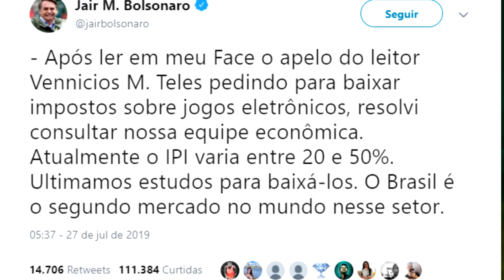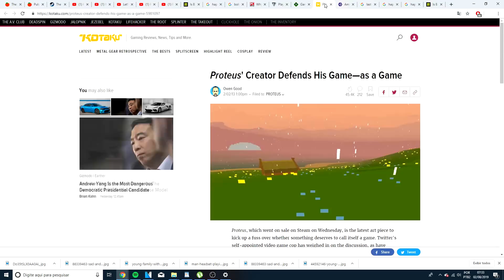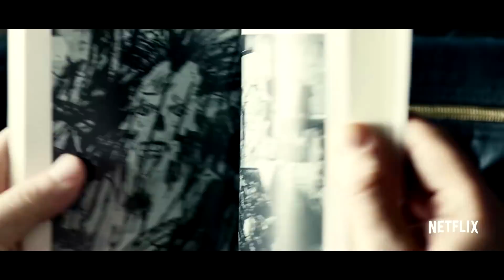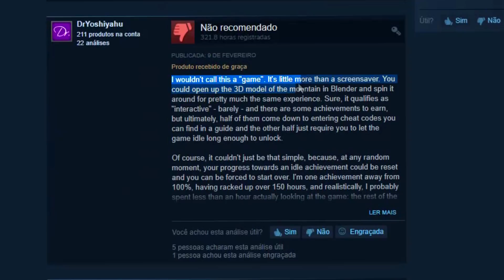será que é um jogo?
(é fácil, rápido e vai fazer uma diferença enorme pro canal, além de garantirmos um retorno legal para você, através do nosso grupo fechado onde rolam várias discussões fodas e de recomendações especiais! Entenda melhor a campanha com o vídeo

Vou deixar aqui, como faço em todo vídeo, uma recomendação de algo pra se ler que acho realmente muito bom, lembrando que comprar por esses links sustenta o quadro em branco, já que  a gente ganha uma pequena comissão.

Formigueiro: Michael Deforge

Outras promoções da semana na Amazon

vidiusgame